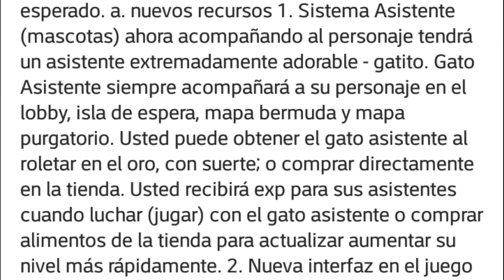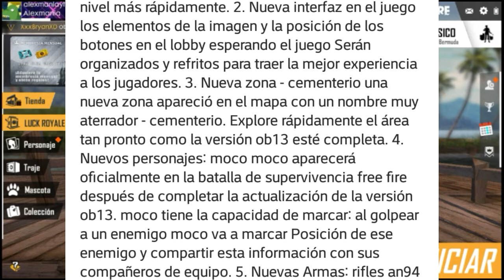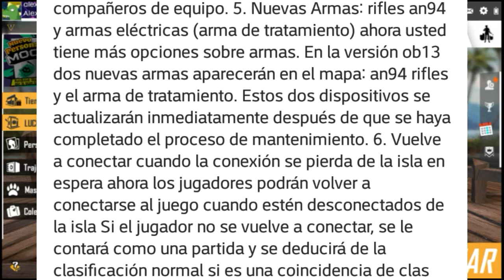NUEVAS ARMAS, MASCOTAS, PERSONAJE Y MÁS EN LA ACTUALIZACIÓN DE FREE FIRE BATTLEGROUNDS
►Salió la nueva actualización de Free Fire.

►Espero que les haya gustado, si así fué deja un buen LIKE y COMPARTÍ el vídeo ☆